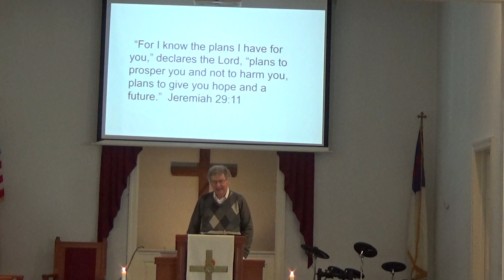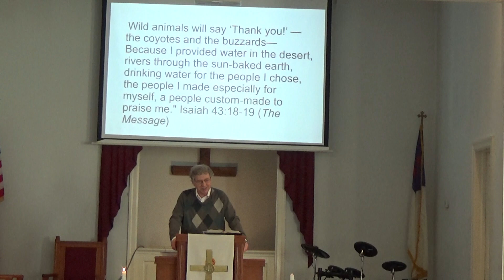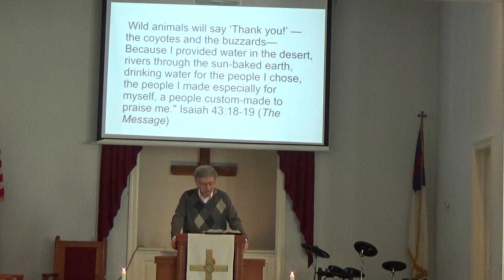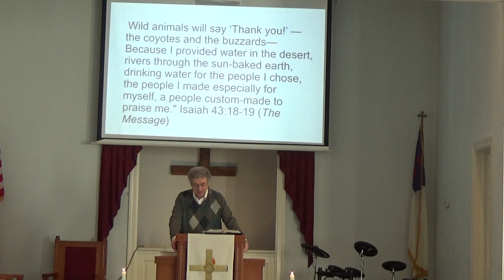custom made people